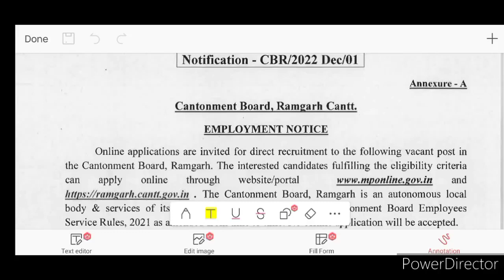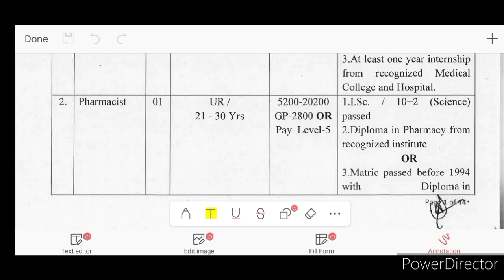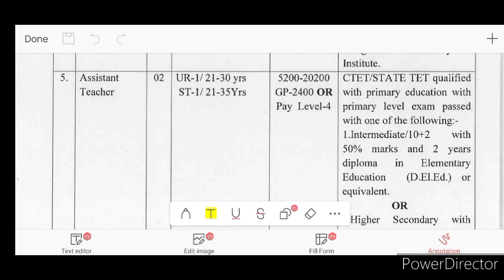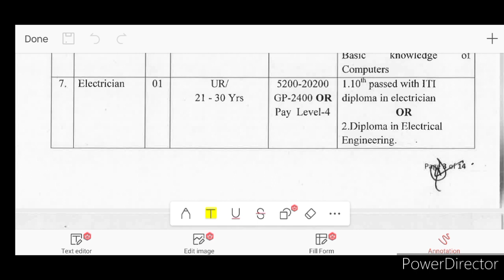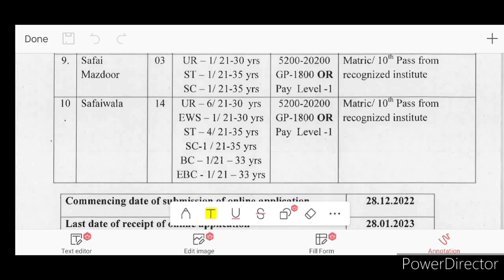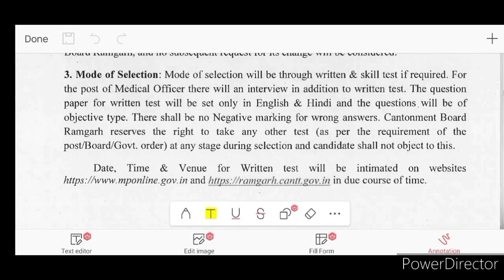झारखंड जिला स्तरीय नई नियुक्ति बड़ी अपडेट|24 जिलों से निकली भर्ती आवेदन शुरु जल्द आवेदन करें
B.ed रोनेलगेजानेंक्याहुआB.edकरनेवालोकेसाथ
Jtet notification2022
Jssc jpsc teacher nikitaeducation jo today#newstoday#latestupdatejtet